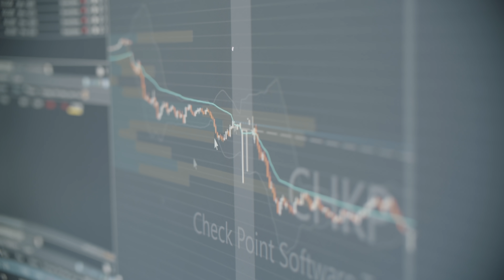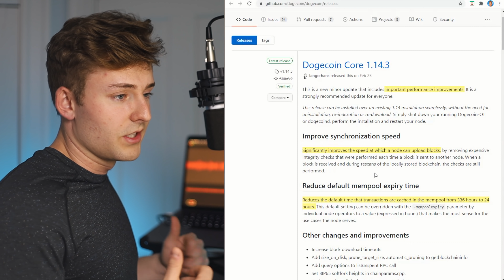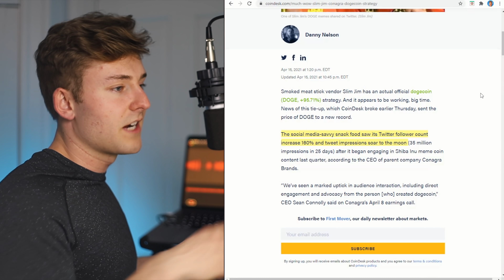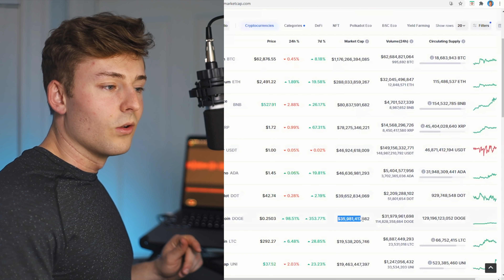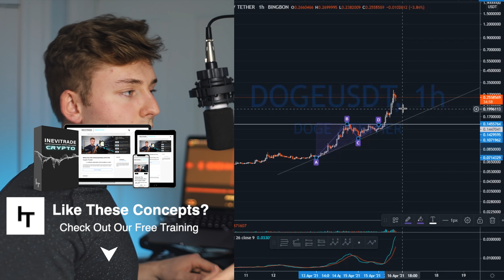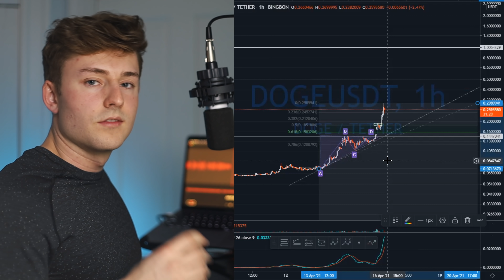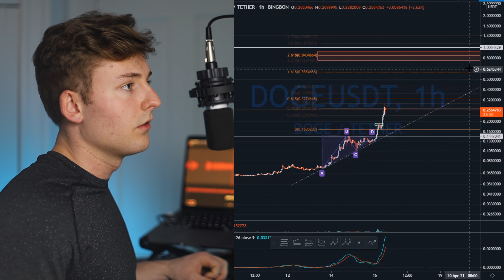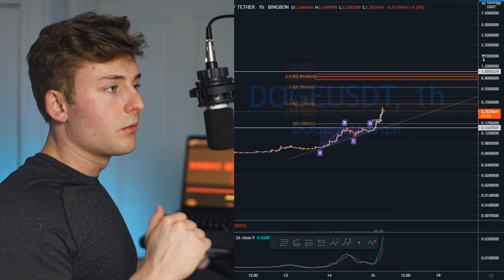Will Dogecoin LAUNCH To $1? & Where To Buy The Dip? | Get Rich With Crypto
We have been talking about $Dogecoin potentially launching because of its media presence and hype behind it hitting $1, but is that actually a fair statement to make? $DOGE has unlimited supply, and 13 wallets hold 54% of the entire circulation, which is just a few of the many reasons the future for doge is uncertain. I have been very transparent about my opinion on Doge, & my % allocation. I by no means have ever recommended to fully bet on it being that It could easily be a substantless pump and dump. But also, there is some serious potential for Dogecoin to further develop and use their media attention and meme love to prevail in this emerging market.

Today in this video I will break down some fundamental info about dogecoin, what caused this breakout, and some important price levels to keep in mind when approaching investing or trading doge.

Video Chapters:
0:00​ - Intro
1:35 - Fundamental Info
6:56 - Technical Info
10:33 - Technical Entries
11:57 - Conclusion